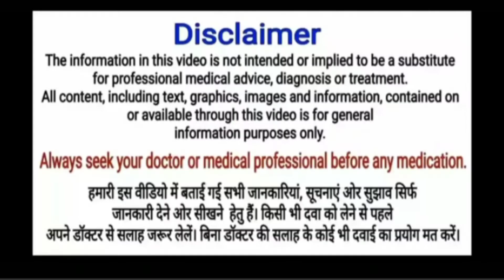नवेदे नो के फायदे ‌| हमल को ठहराये | सूजन‌& पीरियड्स की समस्या को दूर करती है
MERE PYARE DOSTON BHAIYON AUR BAHANON MEIN AAPKA DOST
HAKEEM ALTAMASH RAZA QADRI AJITPUR RAMPUR  UP SE DOSTON HAMARE IS CHANNEL KA MAKSAD HI YAHI HAI KI AAP HAMESHA SEHATMAND RAHE TANDURUST RAHE AUR BIMARI SE BACHNE RAHE HAIN

Ajitpur Rampur U.P.